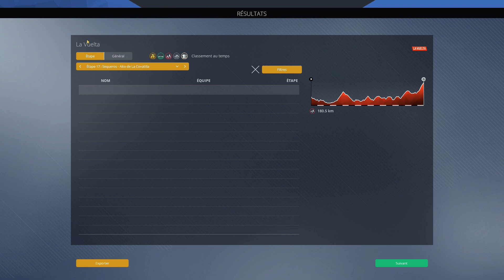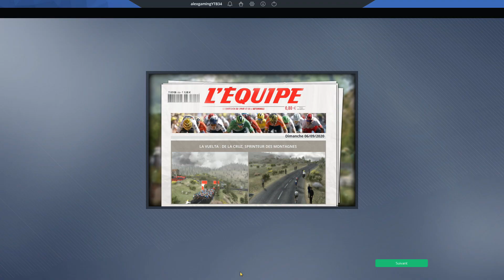VUELTA A ESPAÑA 2020 | ETAPE 16 A 18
Salut tout le monde, on se retrouve pour la suite et fin  de la Vuelta sur le jeu Pro Cycling Manager 2020 avec l'équipe Groupama FDJ.

avec mon code Alex10

Pour me joindre :
-PSN: alexgamingYTB34